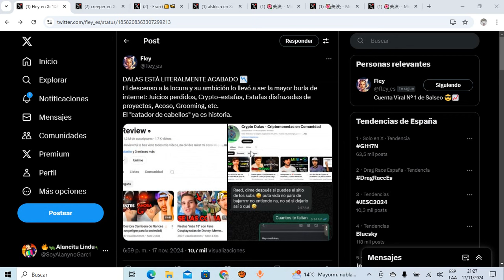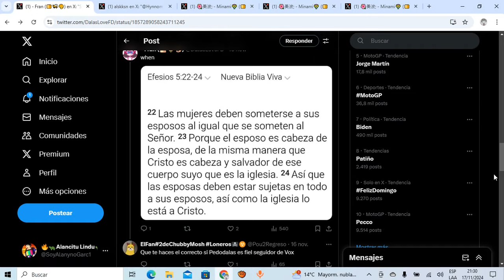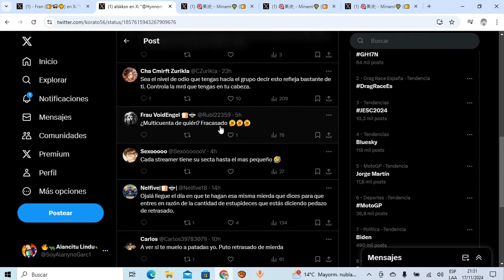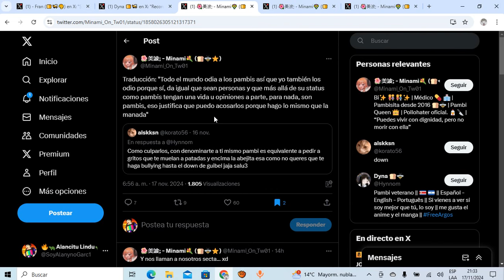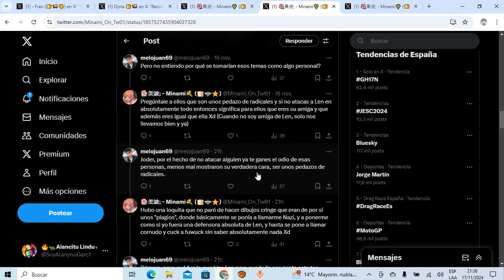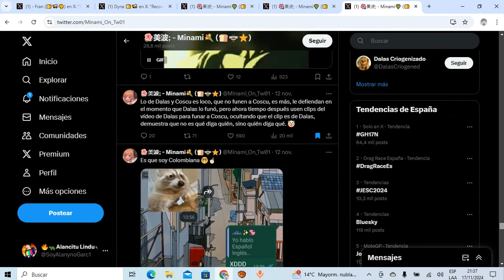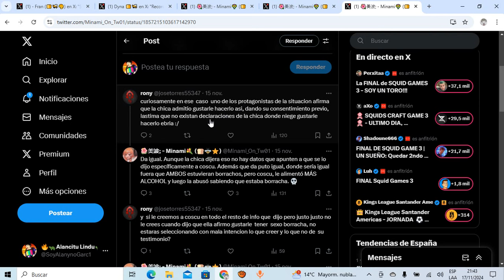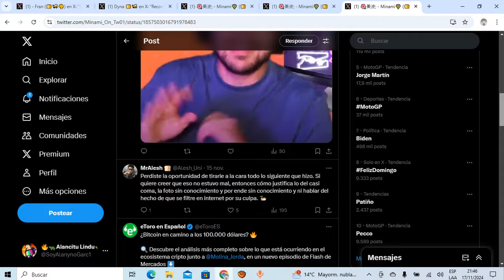🚨ALERTA🚨LA REINA 🍞🐝PAMBI🍞🐝 NO SOPORTA la DECADENCIA de DALAS REVIEW y ARREMETE CONTRA sus HATERS‼️